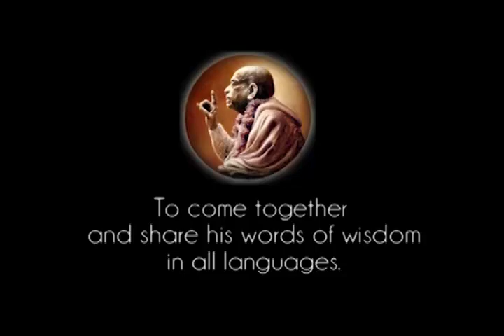Sleeping In The Matter Of Spiritual Understanding - Prabhupada 0555